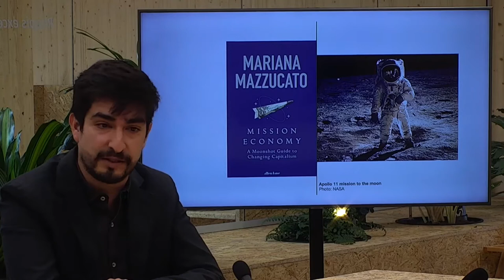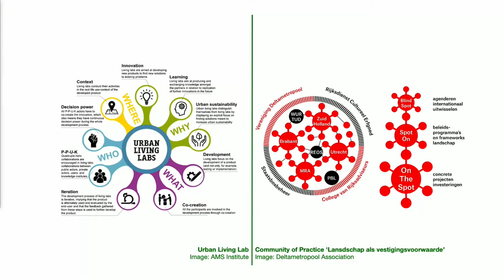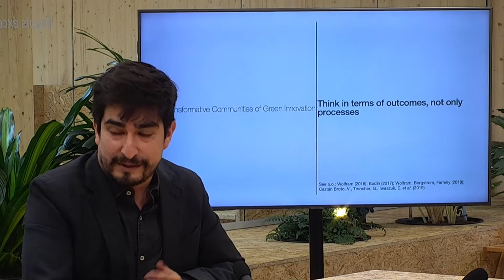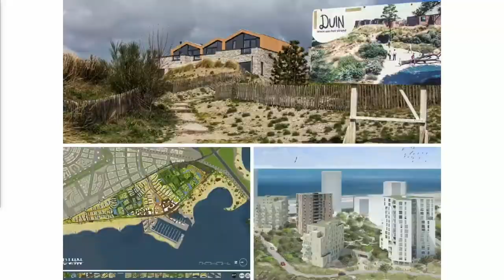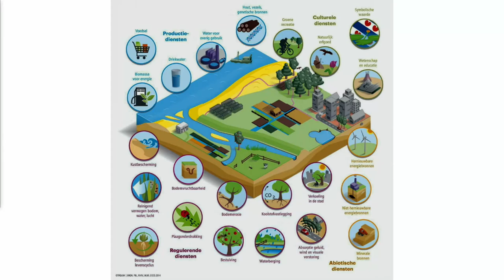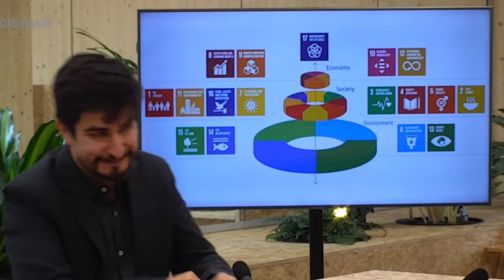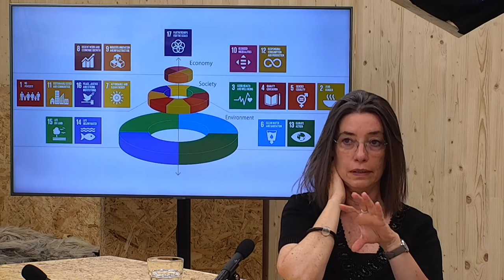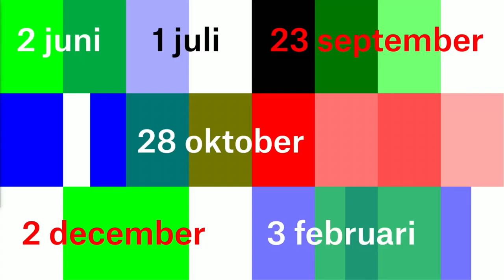Going Green #2: Making Green Work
Live broadcast about European collaboration in the transition to Green with Victor Muñoz Sanz (TU Delft) and Paola Huijding (Almere).

This program is part of ‘Going Green’. A series of six online talks on the topic ‘Growing Green Cities’ organized by Vereniging Deltametropool in collaboration with the Province of Flevoland. The program is a warm up for Floriade Expo 2022 and builds up on the knowledge network of the event. The talks are moderated by Sophie Stravens and documented in a series of chronicles, written by Sanne van den Breemer. The program is broadcasted live from the Floriade Expo 2022 site in Almere (Food Forum pavilion, Province of Flevoland).